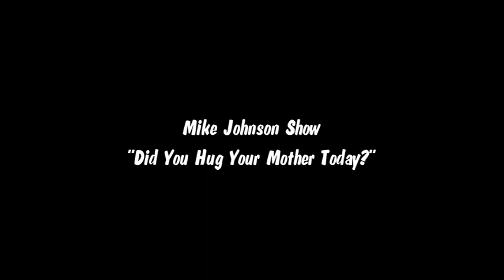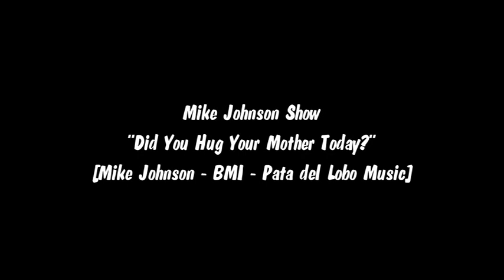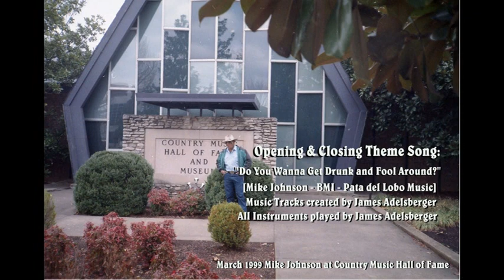Dedicated to Ted Lawrence * 17 June 1999 Lawrence Record Shop-1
This video is dedicated to my Good Friend Ted Lawrence who passed away in 2019 after a long illness. Rest In Peace my friend. Ted Wayne Lawrence 21 August 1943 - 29 May 2019.

17 June 1999, it's Fan Fair week in Nashville, and among other things, I do a show at Lawrence Record Shop. Managed by Paul Lawrence and assisted by his brother Ted, the store has been selling my music since April 1981 when it was first managed by their parents, Jack Sr. and Ida Lawrence, until the store closed its doors decades later and sold the building. It is now the home of Nudie's Honky Tonk.
"Did You Hug Your Mother Today?" was written by (me) Mike Johnson.

Mike Johnson